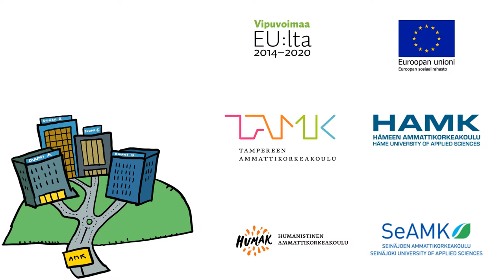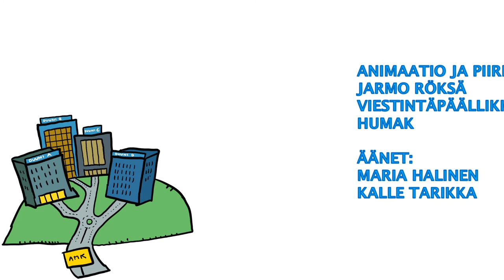Uraohjaus alku ja mitä uraohjaus on - valmis video katso linkki kommentissa